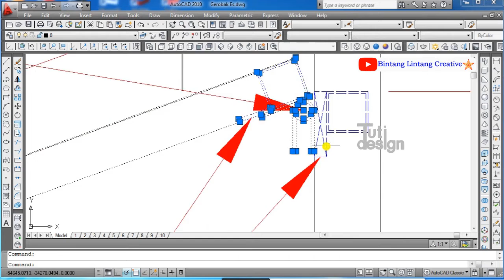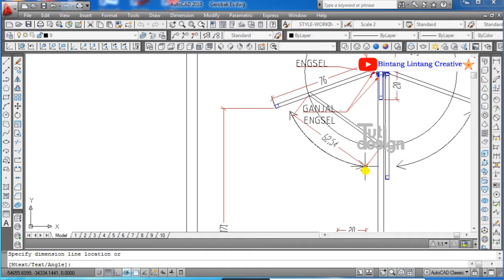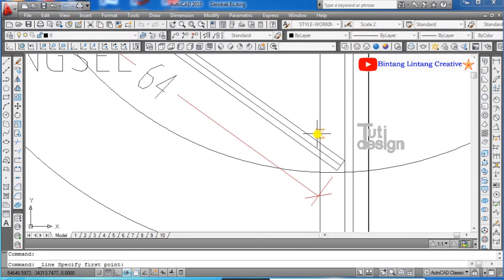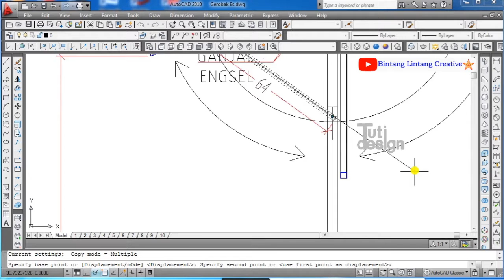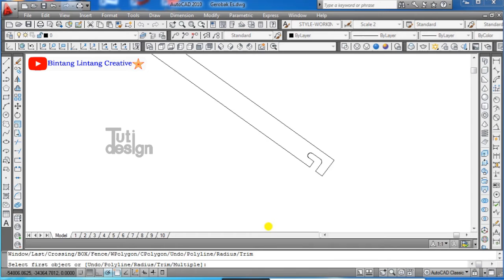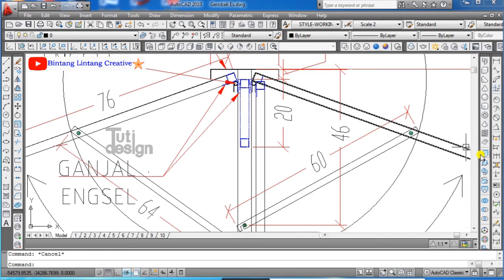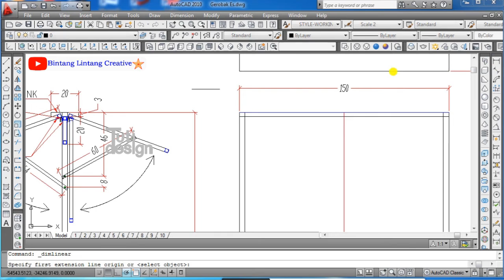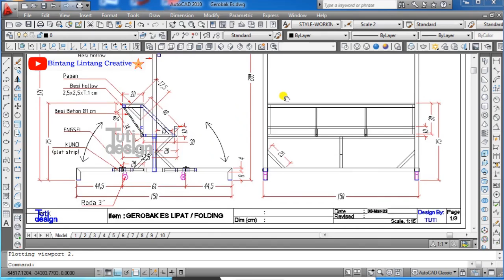2D AUTOCAD PRACTICE DRAWING Part-3 | AUTOCAD TUTORIAL | Es Jelly Gerobak Pingir Jalan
Ini adalah video dengan gambar 2d es jelly gerobak pinggir jalan sudah selesai. Part-3.